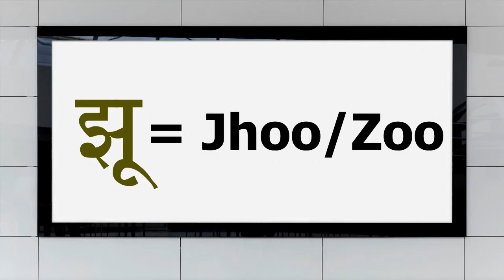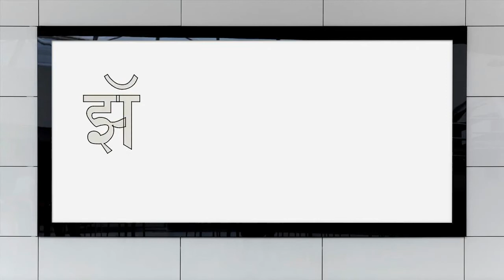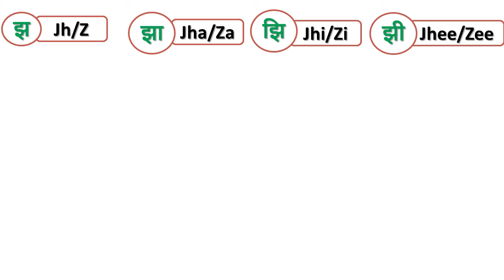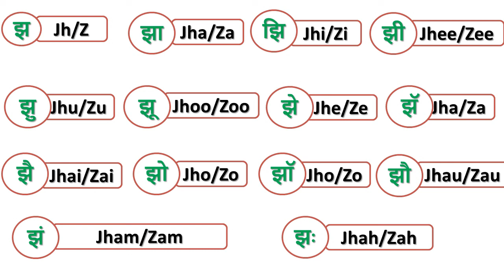झ-[Jh/Z] ची Chaudakhadi-(English & Marathi)चौदाखडी-(इंग्रजी व मराठीतून)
Chaudakhadi-(English & Marathi)
चौदाखडी-(इंग्रजी व मराठीतून) [झ-Jh/Z]
भाग क्र.-08
Learn English
Read English
चौदाखाडी इंग्रजी व मराठीतून